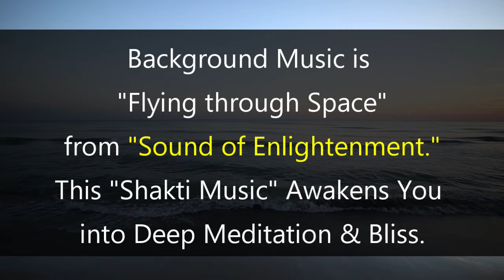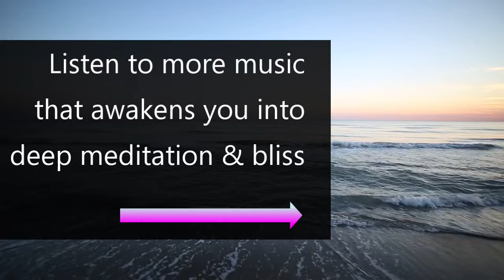How to Surrender into Deep Meditation | A Guide to Spiritual Surrender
How to surrender in deep meditation.  When we learn to let go of ourselves completely, all that is left is supreme happiness and bliss.  Infinite Bliss perceives this moment.

Background meditation music is "Flying through Space" from the "Sound of Enlightenment Shaktipat CDs/mp3s/flac" by Kip Mazuy only available Click the link to hear free samples and learn how this Shaktipat meditation music will transform your life into bliss.

The first step of surrender is to allow what is to be.  We are always trying to control this moment, avoid this moment.  So first allow everything to be as it is.  The second step is to allow subtle feeling to be.  Not to name it, describe or define it in anyway.  But to feel without letting thinking get in the way.  The third step is to let go of being the doer.

The fourth step of letting go of the sense of self is more advanced.  Because you have to feel what is beyond the self.  This meditation music in the background transmits the energy of bliss (Shaktipat) so that by listening to this music, you begin to feel a sense of bliss that is beyond yourself.  As you give your attention to this bliss, it becomes subtler until it is transcendental bliss.  When you feel transcendental bliss, then you can surrender all sense of self in meditation and go into samadhi.

To hear free samples of this Shaktipat Meditation Music and learn how it can awaken you into profound states of medtiation, click on the link to the Shakti Meditation Music albums below:

Sound of Enlightenment
The Newest Shaktipat CDs/mp3s/flac

I hope you got something good watching the video!

Kip Mazuy
Bliss Music